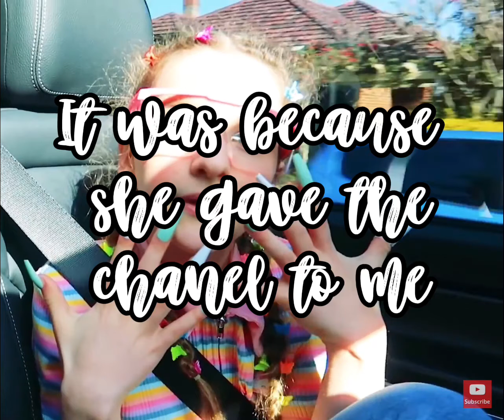13 December 2021